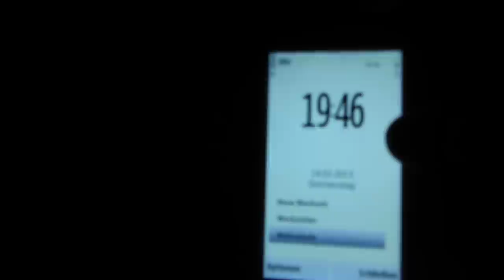14.3.2013 still no PanStarrs Comet after sunset Voerde Who saw it ? did it brake apart?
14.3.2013, sunset, Voerde, PanStarrs, Comet, invisible, Komet, unsichtbar,